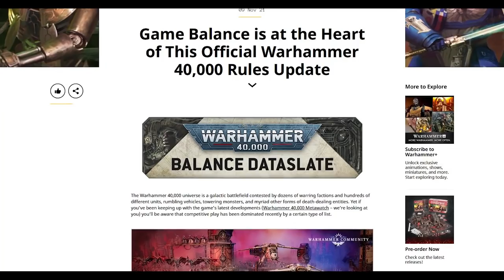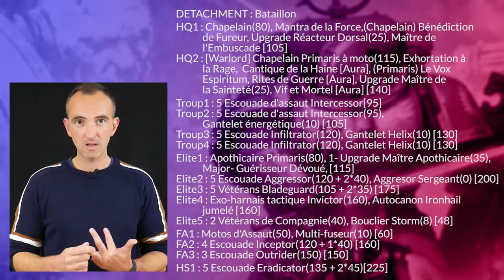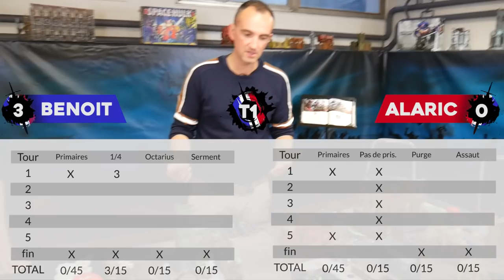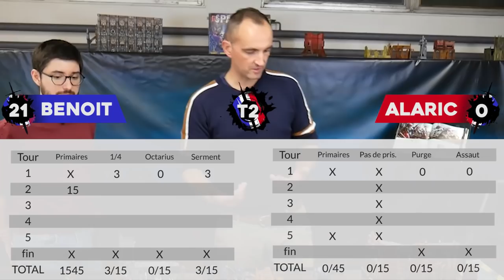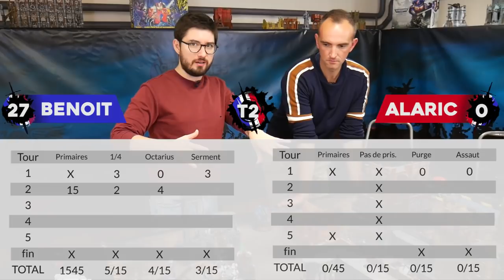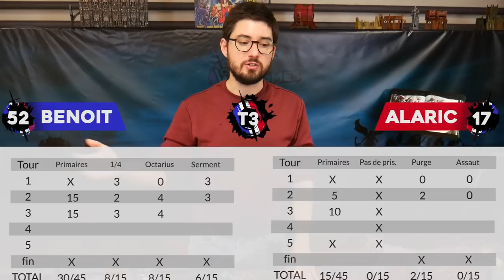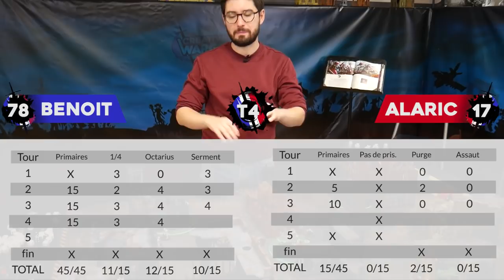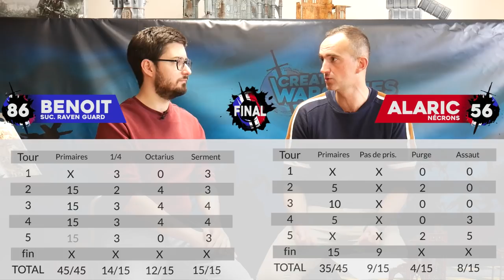Warhammer 40.000 - Raven guard VS Nécron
00:00:00 INTRODUCTION
00:02:34 LISTE NECRON
00:08:53 LISTE RAVEN GUARD
00:17:23 SECONDAIRES
00:18:57 DÉPLOIEMENTS
00:26:14  JET D'INITIATIVE
00:26:35 MOUVEMENTS PRE-GAME
00:239:35 TOUR 1
00:59:41 TOUR 2
01:31:53 TOUR 3
01:58:29 TOUR 4
02:11:13 TOUR 4
02:20:00 DEBRIEFING